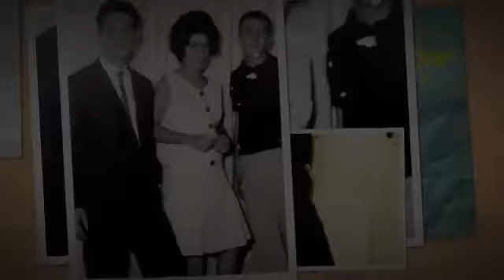Andre Valian's 70th Birthday Video